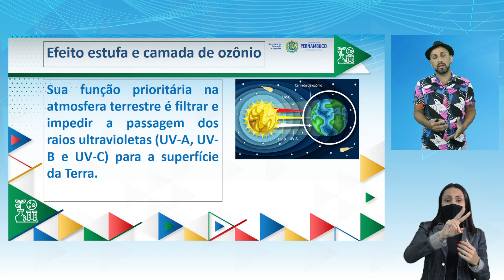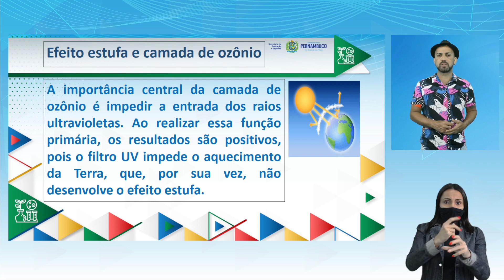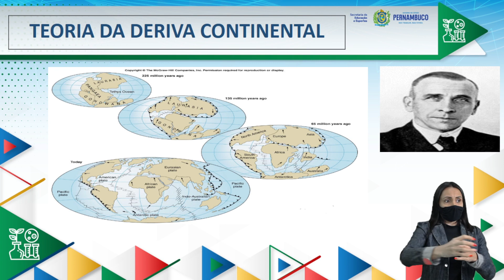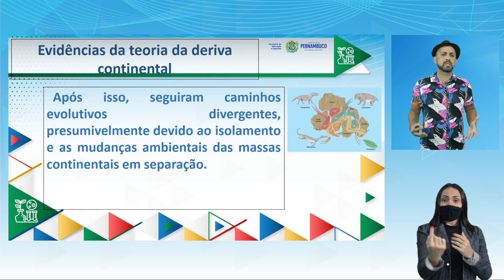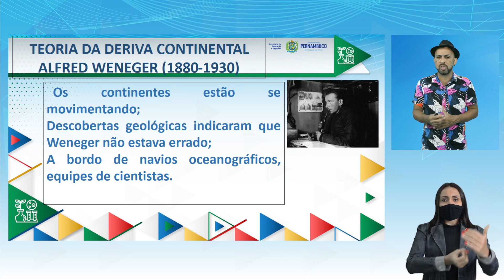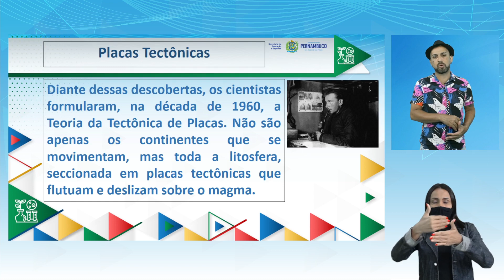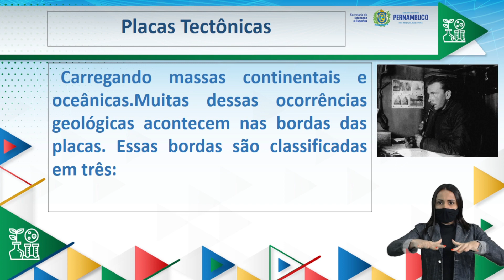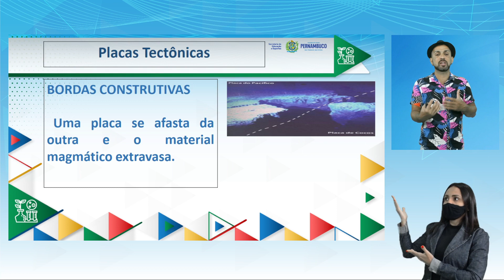Ensino Fundamental | Ciências | 7º ano | EDUCA PE | Aula 21 | 2022.1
2° BIMESTRE

TEMA/CONTEÚDO:
Efeito estufa e camada de ozônio

UNIDADE TEMÁTICA:
TERRA E UNIVERSO

OBJETOS DE CONHECIMENTO:
Composição do ar Efeito estufa Camada de ozônio Fenômenos naturais (vulcões, terremotos e tsunamis) Placas tectônicas e deriva continental

HABILIDADES:
(EF07CI13PE) Descrever o mecanismo natural do efeito estufa, sua importância para o desenvolvimento da vida na Terra, discutir as ações humanas responsáveis pelo seu aumento artificial (queima dos combustíveis fósseis, desmatamento, queimadas etc.) e selecionar e implementar propostas para a reversão ou controle desse quadro.